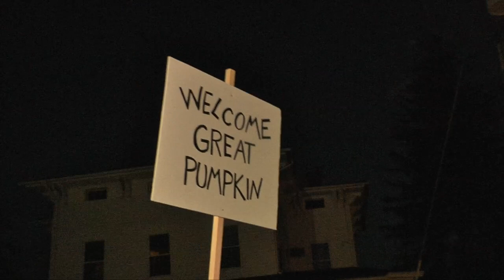Collinsville Halloween Parade 2023 Part 2👻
This is a video I produced about the annual Collinsville Halloween Parade.
This is Part 2 of a series so look for other videos to go with it